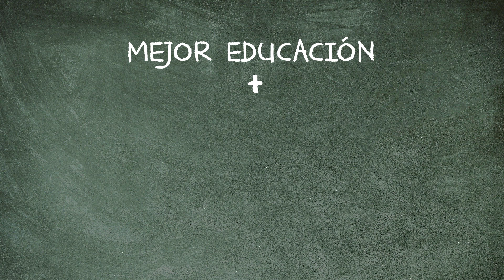CON LA EDUCACION NO SE JUEGA